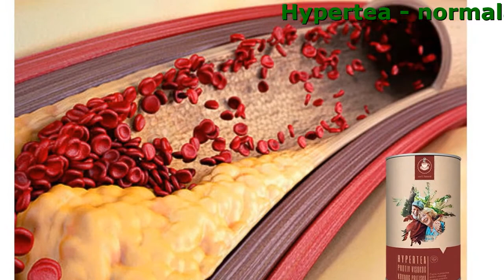Lekovi Za Povisen Krvni Pritisak - Hypertea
Hypertea - normalan pritisak već od prve upotrebe. Trajan rezultat.
Utiče na uzrok bolesti smanjujući rizik od moždanog udara i infarkta na nulu!

- Normalizira krvni pritisak za 6 sati zbog bioflavonoida
- Obnavlja tonus i elastičnost krvnih sudova za 1 tretman
- Bezbjedan za svaku dob, učinkovit u 1,2 i 3 fazi hipertenzije

Pregledajte se!
Imate li bar jedan od sljedećih simptoma?

- Nagle promjene pritiska
- Crne tačke pred očima (koje lebde)
- Pojačan srčani ritam
- Utrnuli i hladni prsti
- Apatija, iritacija, pospanost
- Zamagljen vid
- Edem na licu
- Prekomjerno znojenje
- Glavobolja
- Hronični umor

Hypertea uklanja 5 osnovnih uzroka hipertenzije

- Povećan nivo šećera u krvi
Smanjuje količinu šećera u krvi, sprječava dijabetes zahvaljujući ekstraktima origana i preslice.
- Preopterećen živčani sistem (stres, nesanica itd. )
Ublažava osjećaj anksioznosti jer sadrži korijen valerijane i srčenicu.
- Prekomjernu težinu
Potiče mršavljenje, pojačava metabolizam i funkciju bubrega zahvaljujući ekstraktu matičnjaka.
- Varikozitet i trombozu
Poboljšava vensku cirkulaciju, razgrađuje ugruške i ojačava zidove krvnih sudova jer sadrži koncentrirane tučkove cvijeta poznatog kao hmelj (Humulus lupulus).
- Toksine u krvnim sudovima
Poboljšava funkciju srca, čisti krvne sudove od nakupljenog otpada zahvaljujući bioflavonoidima dobijenim iz zelene kafe i gloga.

Komentari ljudi koji su zadovoljni djelovanjem proizvoda

Imam 51 godinu. Prije tri godine sam dobio dijagnozu hipertenzije u našoj bolnici. Šum na srcu i tako dalje. Patio sam, ali ništa nisam uradio povodom toga. Prije šest mjeseci, sudeći po svim znacima, imao sam mikro moždani udar. Onda sam se uspaničio, ali sam odbio piti pilule koje su mi propisali. Na sreću, naišao sam na starog prijatelja koji mi je predložio Hypertea. Sad, kao što možete pogoditi, me NIŠTA ne muči. Pritisak mi je normalan, zdrav sam kao dren!
Abdulah Sijarić, 51 godina, Zenica